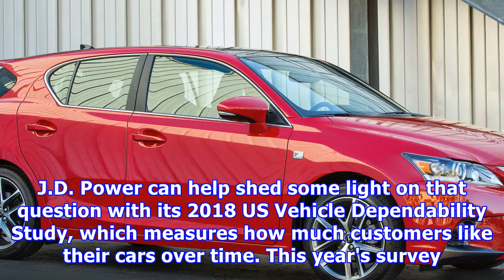These are the 19 most reliable used cars of 2018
The 2015 Buick LaCrosse was named the most reliable "large car." Buick J.D. Power released its 2018 US Vehicle Dependability Study on Wednesday. The study measures car reliability by surveying respondents who have owned 2015 model-year vehicles for three years. Toyota won six categories, the most of any automaker, while General Motors came in second by winning five categories. The used car market can be difficult to navigate. Sometimes, it's tough to tell if a seller is unloading a car because i...